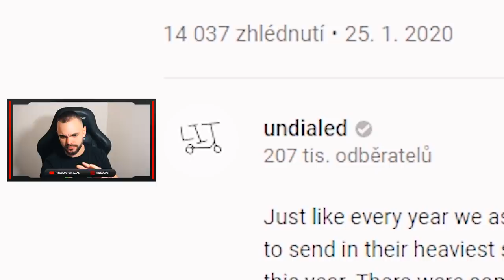REAGUJI NA SCOOTER FAIL COMPILATION 2019!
✅PODÍVEJ SE NA MŮJ WEB, KDE SEŽENEŠ MŮJ NOVÝ MERCH!💯🔥✅

💠NEZAPOMEŇ KLIKNOUT NA ZVONEČEK! 💯🔔

💠Partner tohoto kanálu je obchod s koloběžky Gizmania a obchod nejen se sportovní stravou Fitness4u!